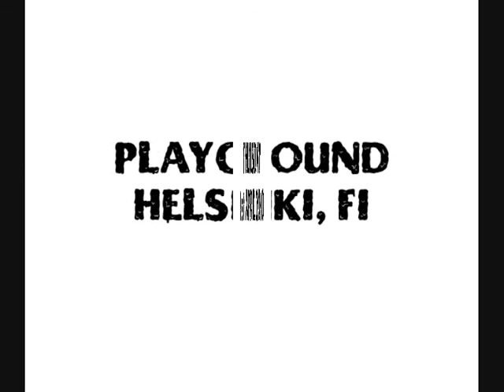(It's just a...) MISDEMEANOR feat. FOAMO @ Playground 01.04.2010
(It's just a...) MISDEMEANOR, 1st April 2010 at Playground, Helsinki. or check out the event on facebook